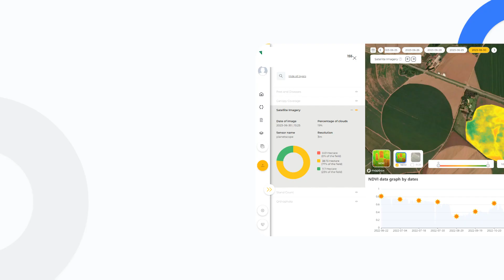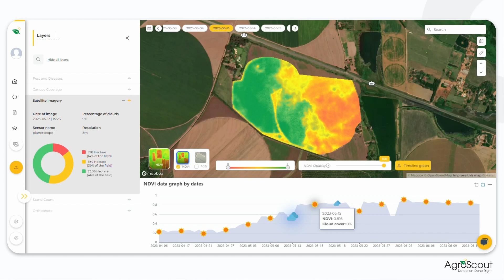Tutorial gráfico NDVI